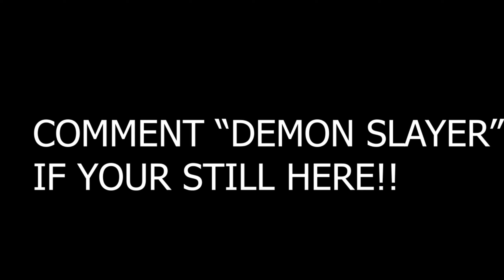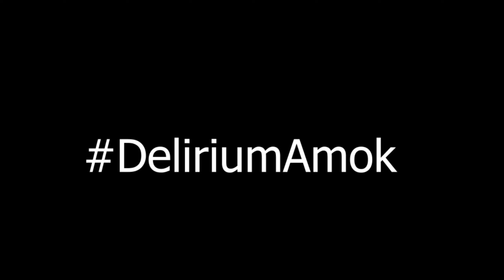Remember When | Amok Highlights #6